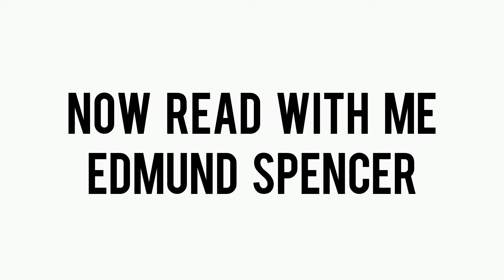How To Say Edmund Spencer | How TO Pronounce Edmund spencer | Edmund spencer Pronunciation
This Video Tutorial Will show you the way to pronounce Edmund Spencer. after watching this video tutorial you will be able to pronounce Edmund Spencer.
This Video Tutorial Uses Indian Accent pronunciation to make it easy for you to pronounce.